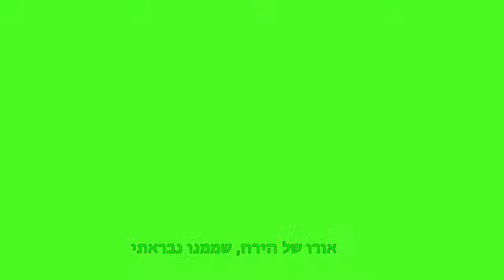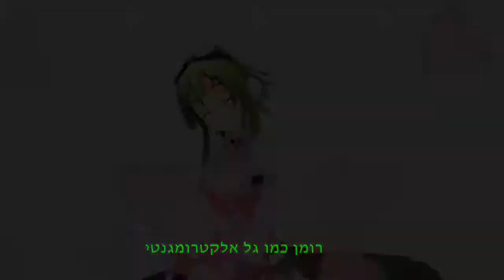gumi wave MMD עם כתוביות בעברית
title: WAVE
song: niki
vocal: Lily
translation and subs: me

מילים:
עשיתי טעות, זה סוף העולם
האורות הירוקים מאירים את הסמטה
עף, נתקע, עוצר
אך, אין ספק, שוב יתרומם

מגע בין לבבות
אהבה קדומה
אני תוהה אם זה יעבוד
רומן שנולד מאשליה

עכשיו!.. תרקוד את החלום

אורו של הירח, שממנו נבראתי
הצליל המהדהד בולע את גופי
הקרינה המסנוורת עוברת דרך ליבי
עד שלא נשאר אפילו אפר מהפחדים
העולם מסתחרר, מסתחרר סביב ראשי

לשקול הכל, להפסיק לחשוב
הרמזור האדום הוא היעד שלי
אני רוצה לחמוק, לרוץ
ונראה לי בקרוב אצליח לברוח

לוחצת NEXT
שיחה עם חייזר בסקייפ
אשליה SELECT
רומן כמו גל אלקטרומגנטי

אני ישנה בלילה…..?

קולו של מחר רומז לי
לצבוע את העתיד מחדש
לא אוותר יותר על שום דבר
אני אצית את ליבי המסונוור
הערפל מתפוגג והעתיד מתבהר